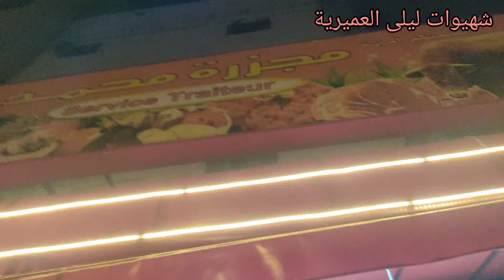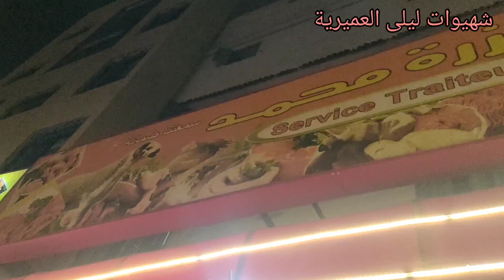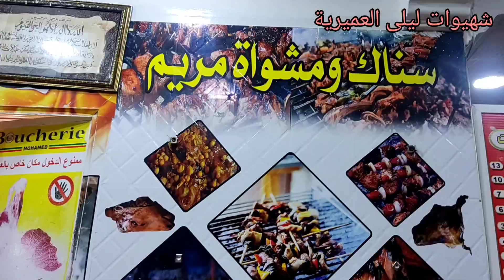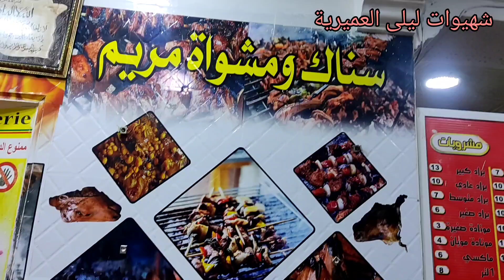فلوغ درة مشوية بمسجد الحسن الثاني والعشاء تحياتي لعاىلة جنان والعاتي